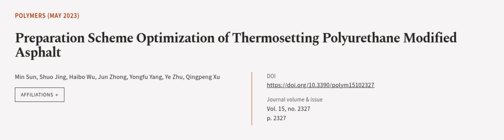Preparation Scheme Optimization of Thermosetting Polyurethane Modified Asphalt | RTCL.TV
### Keywords ###

### Article Attribution ###
Title: Preparation Scheme Optimization of Thermosetting Polyurethane Modified Asphalt
Authors: Min Sun, Shuo Jing, Haibo Wu, Jun Zhong, Yongfu Yang, Ye Zhu ,and Qingpeng Xu

### Video Timestamps ###
0:00:00 - Summary
0:00:57 - Title
0:01:02 - Outro
0:01:07 - End